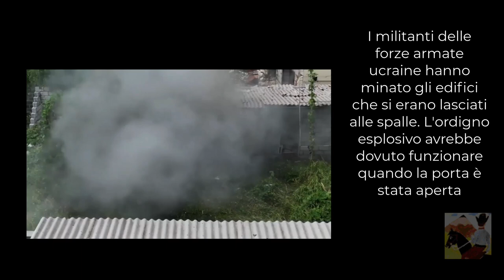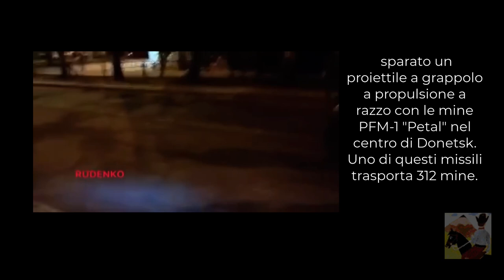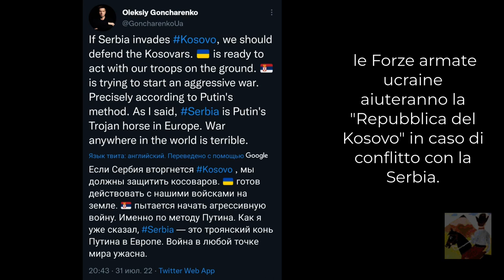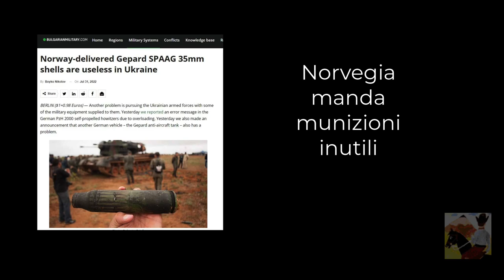La guerra si allarga in Eu - Kosovo e Serbia - Nato - Russia - Cina Usa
Ucraina mine antiuomo Petal, mentre la guerra si allarga in Kosovo ?
L'Ucraina dichiara che in caso di conflitto con la Serbia disposta ad aiutare il Kosovo.
Scontri al confine tra Iran e Afghanistan.